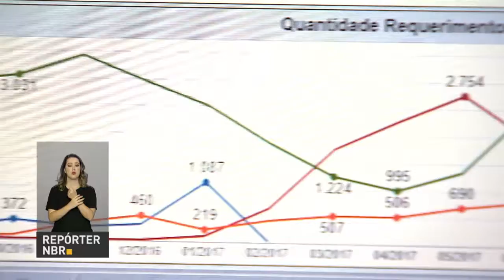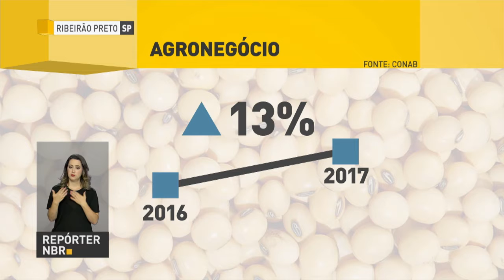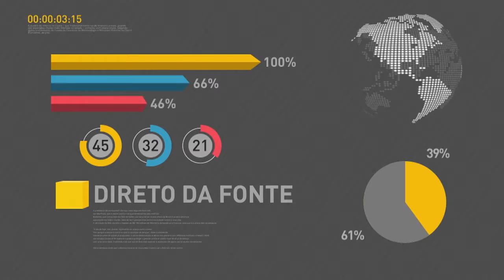BOLETIM REPÓRTER NBR 16h - 3 de maio de 2018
REPÓRTER NBR 16h - 03.05.18: o governo vai criar a Câmara de Prevenção Social em Segurança Pública para combater os homicídios no país. E cresce a fiscalização de fraudes no Seguro Desemprego. Desde a implantação de um novo sistema digital de detecção, mais de 61 mil requerimentos já foram bloqueados.